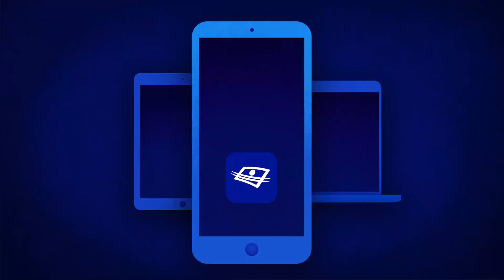Cette année-là | Sketch | Julie Snyder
Julie Snyder parle à Marc de son nouvel hôtel aux Îles-de-la-Madeleine 🌇

Rediffusions : Lundi à 14h et à 22h

SUIVEZ-NOUS!